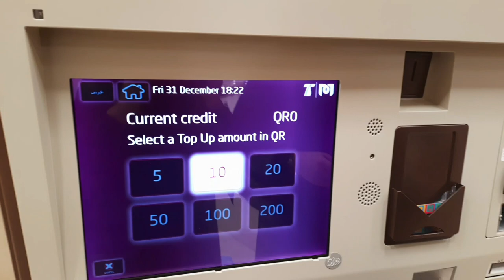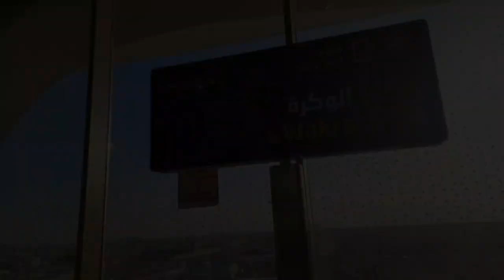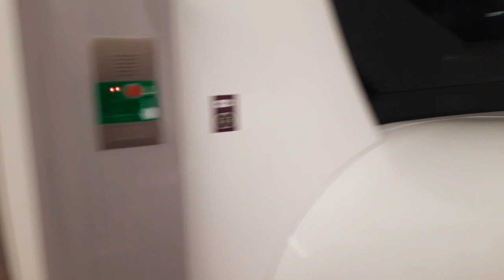Qatar Metro Vlog | Corniche To Wakra | Wakra to Lusail | Qatar Metro Vlogs | Arabinadu